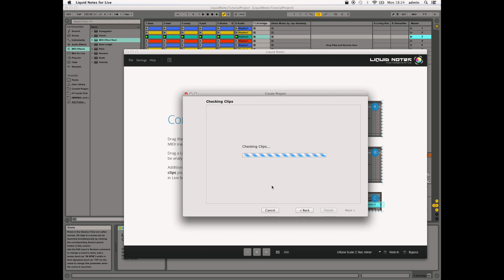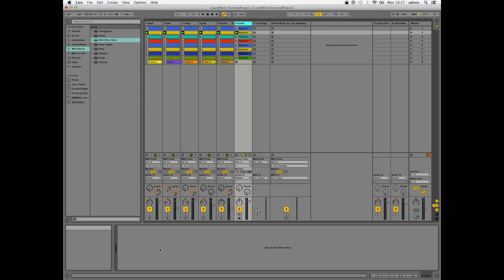LIQUID NOTES FOR LIVE Tutorial: Devices, exporting, and multiple scenes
This video provides information about devices, exporting and handling of multiple scenes in Liquid Notes for Live.

Liquid Notes for Live is a songwriting assistant tool for editing complex harmonic progressions.